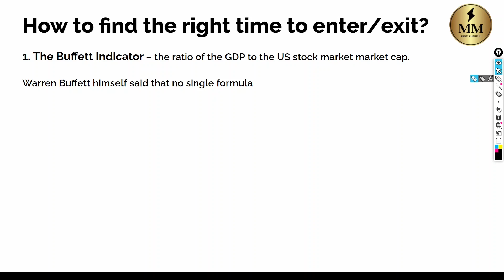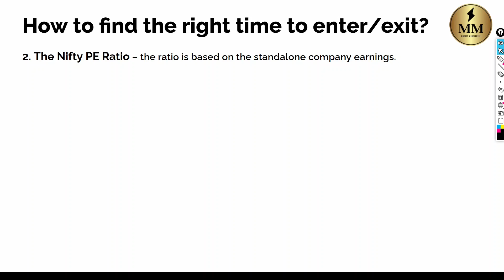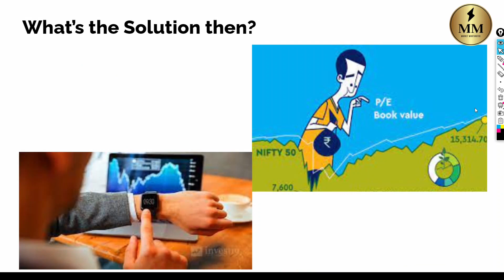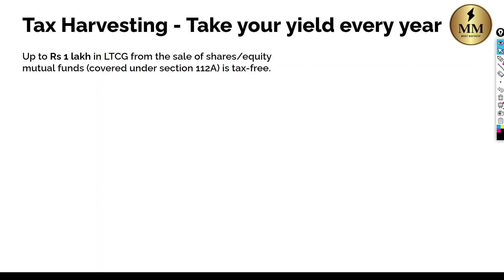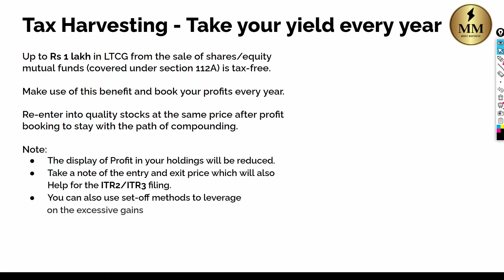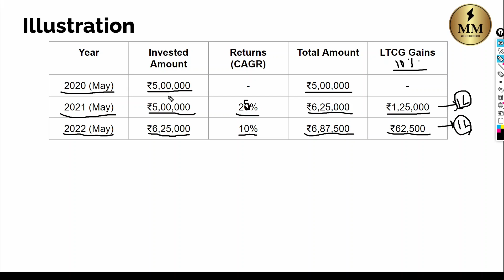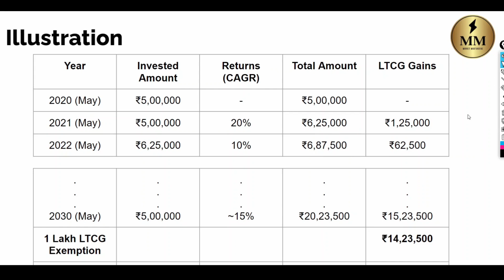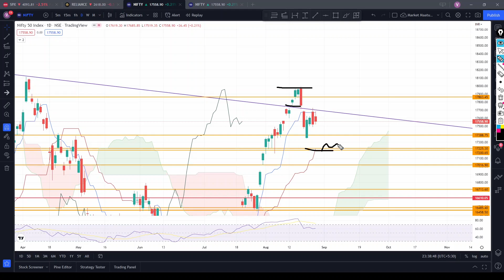How to find the right time to invest and book profits? | Tax Harvesting Method | MMPremier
In this video, let's discuss about the Buffett indicator, Nifty PE ratio ways to invest or book profits and what are the drawbacks of it.
We will also discuss the tax harvesting method to book the LTCG profits upto ₹1Lakh along with the setoff and carryforward rules.

📌Chapters:
00:00 Introduction
00:20 The Buffett Indicator & drawbacks
03:36 Nifty 50 PE Ratio method & drawbacks
07:12 What's the solution?
08:20 Tax Harvesting, Carry Forward and Set-off Rules
13:58 Illustration of Tax Harvesting
18:54 Tax harvesting opportunity in Nifty chart

⛳Mission2024 : "Life Insurance is our responsibility"